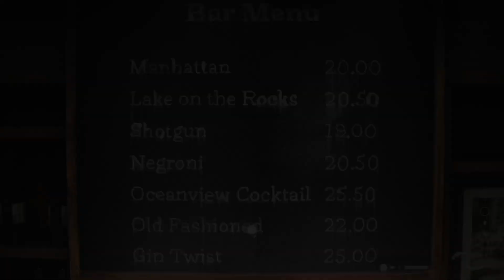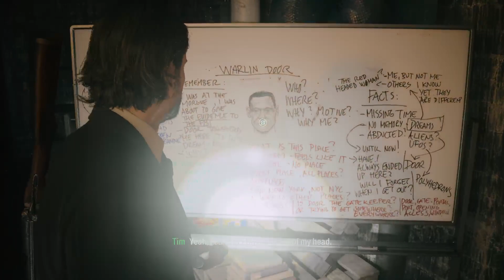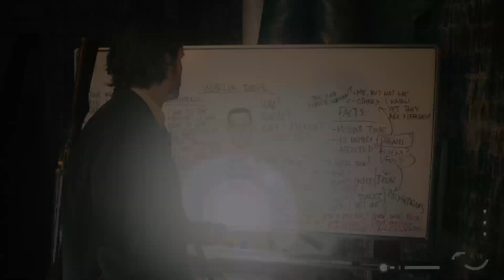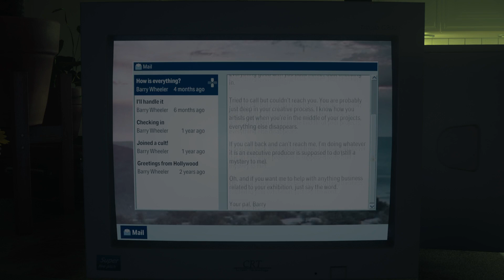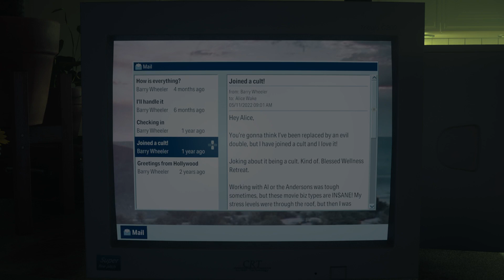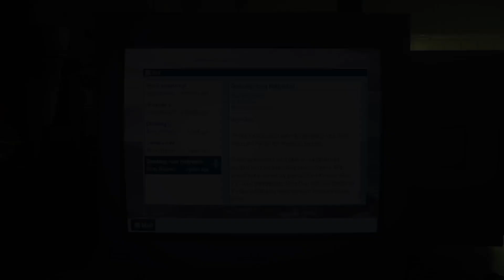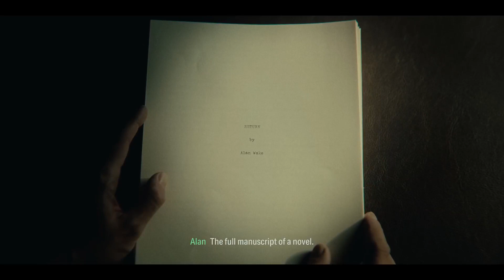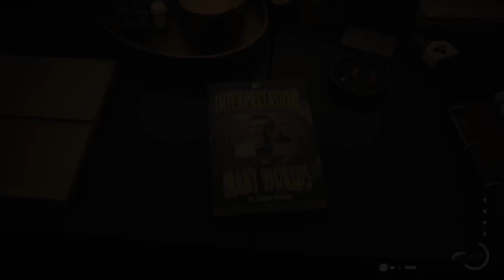Let's Play Alan Wake 2 (Part 8)